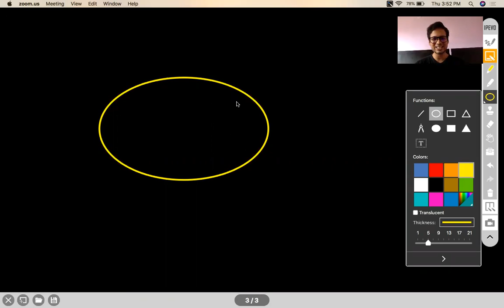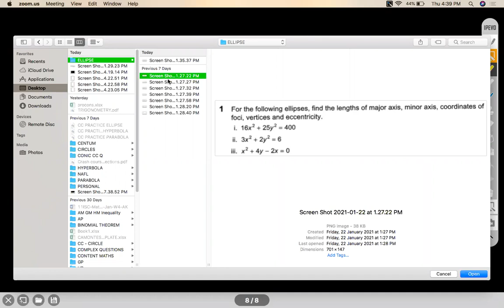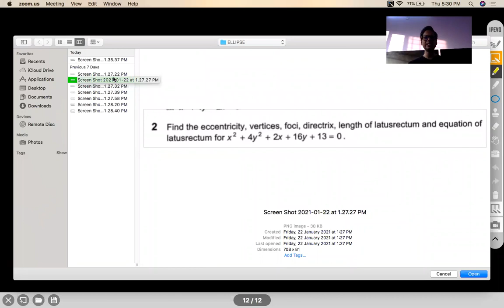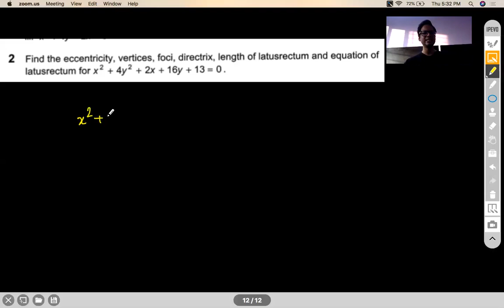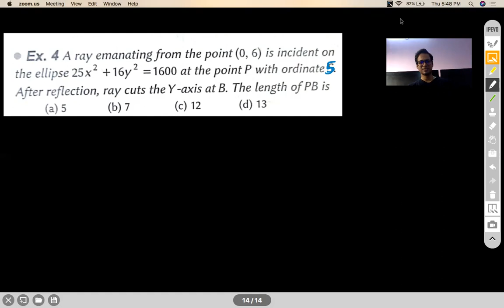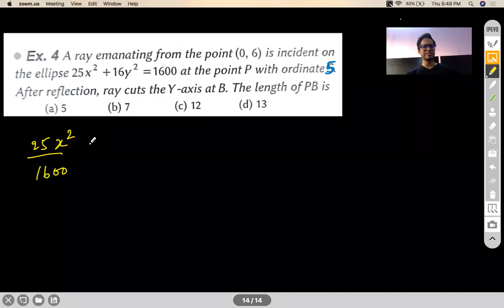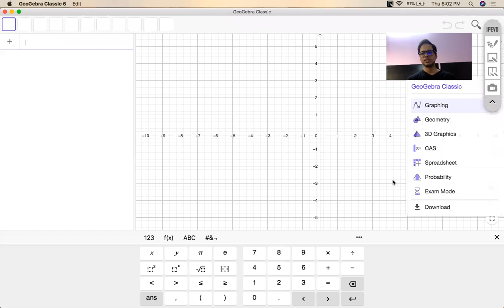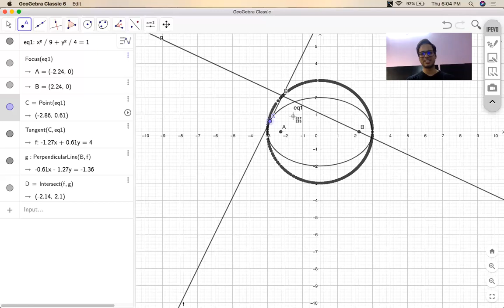CONICS - INTRODUCTION TO ELLIPSE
STANDARD FORM OF AN ELLIPSE
GENERALISED FORM /SHIFTED FORM OF A ELLIPSE
PARAMETRIC FORM OF AN ELLIPSE
FOCAL DISTANCES

Chapter Name: ELLIPSE
Grade: XI
Author: AKHIL KUMAR